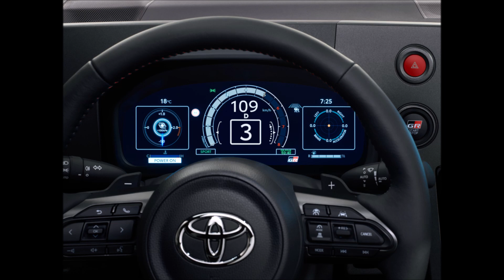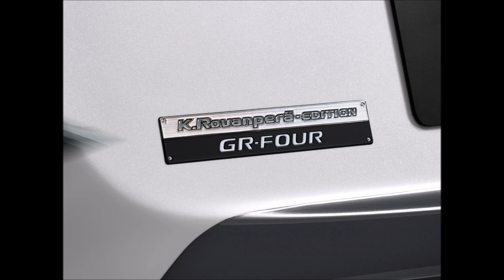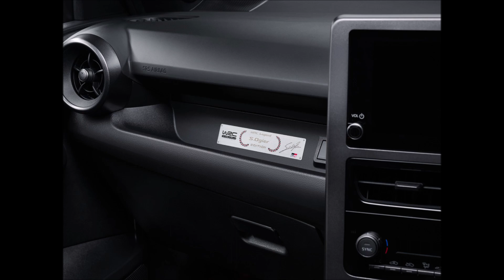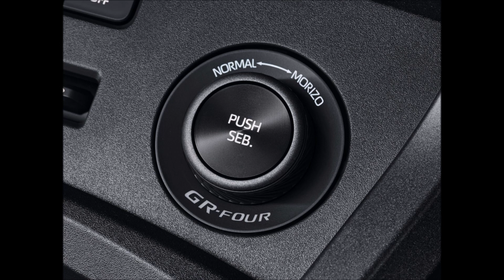Toyota GR Yaris 2024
Toyota GR Yaris 2024 footage